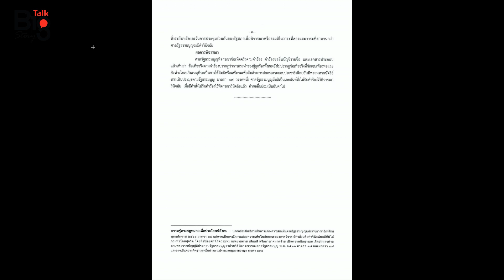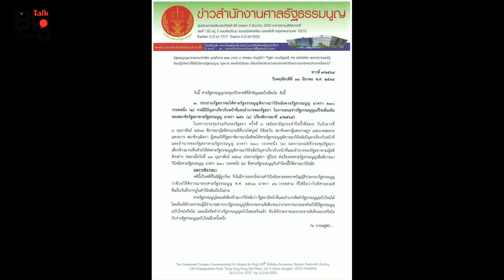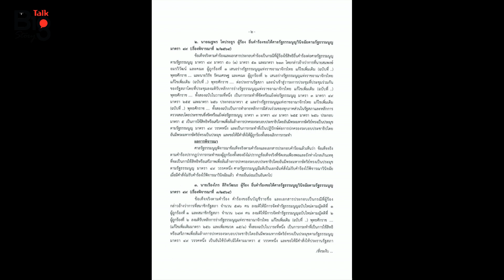แก้รธน.แท้ง!!!.ต้องทำประชามติก่อนลากยาวจน"บิ๊กตู่"ครบวาระ!!!!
จับตากระแสร้อน!!!ล้มโหวตวาระ3 หลังศาลรัฐธรรมนูญตีตกร่างแก้ไขรธน.ต้องทำประชามติก่อนส่อลากยาวเลยการเลือกตั้งสมัยหน้าปี2566